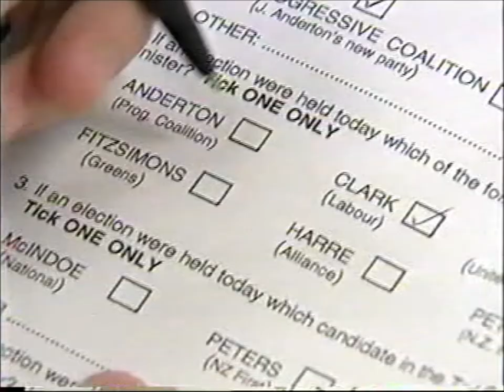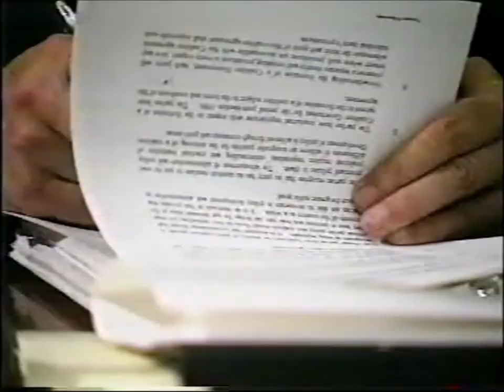2002 | Assignment: The Fight For The Tauranga Electorate | Part 1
2002 | Assignment: The Fight For The Tauranga Electorate | Part 1

The 2002 New Zealand general election was held on 27 July 2002 to determine the composition of the 47th New Zealand Parliament.
It saw the reelection of Helen Clark's Labour Party government, as well as the worst-ever performance by the opposition National Party.
Tauranga is a New Zealand parliamentary electorate, returning one Member of Parliament to the New Zealand House of Representatives.
This episode of Assignment focused on the dynamics being played by voters and members of parliament linked to the Tauranga electorate.
People Featuring in this episode are Winston Peters, Margaret Wilson, Nigel Roberts, Grant and Rose Bush, Tu Tata, Rebecca Honeybone, Mel Hannah, Felicity Davis, Kate Goodman, Katrina Thomas, Tim Macindoe and Nick Andrews.